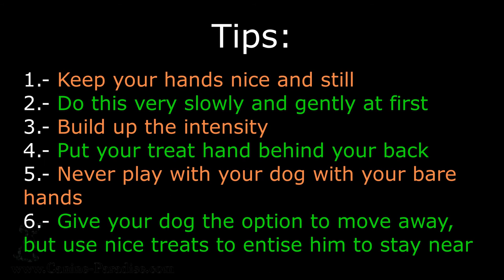Handling exercises to get your dog used to being groomed, having a vet check done and getting dried.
We go through different handling exercises to teach your dog to be happy about dog grooming, having a vet check done and also getting your dog or puppy used to be dried off with a towel.